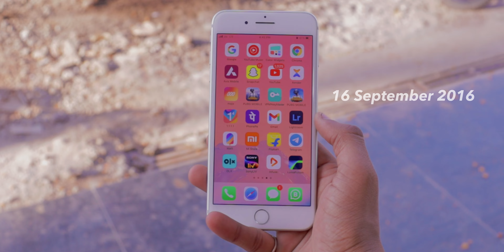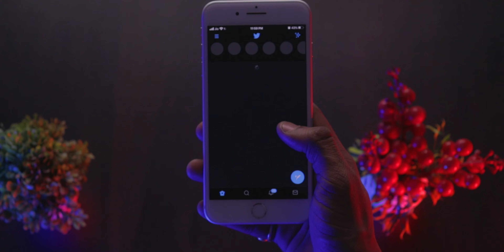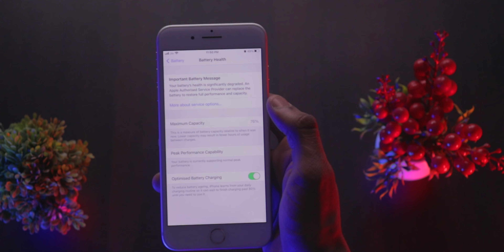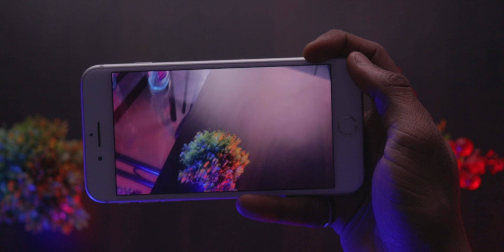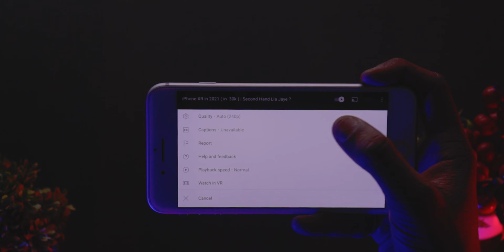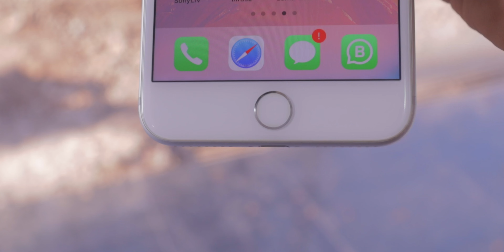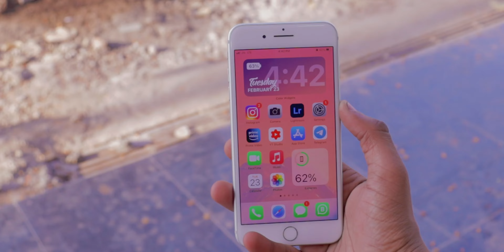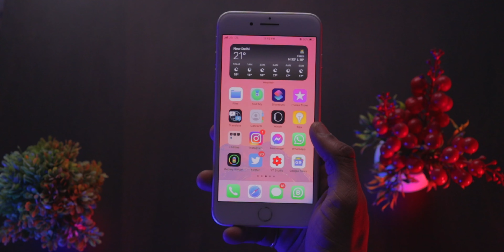iPhone 7 Plus in 2021 ( After 4 Years ) | Second Hand Lia Jaye ?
Hi guys Aaj ki is video me mene apko iphone 7 plus  ke bare me baat kari hai after 4 years iphone 7 plus  ki performance kesi hai , compare kra hai display iphone 11 vs iphone xr vs iphone 7 plus , and battery kiski sahi chalti hai ye bhi btaya hai , and is video me mene bhut si tips share kari hai ki jab aap second hand iphone le to apko kya dyaan me rakhna chaiye . kya iphone 7 plus 2021 me lena chaiye l. iphone 7 plus second hand price kitni honi chaiye 2021 me .iphone 7 plus me pubg kesa chlta hai .iphone 7 plus ki battery kesi hai .iphone 7 plus pubg .

Nadir Siddiqui
Deeptech